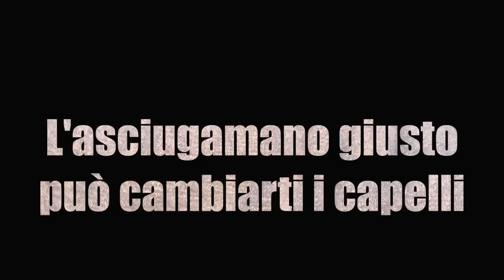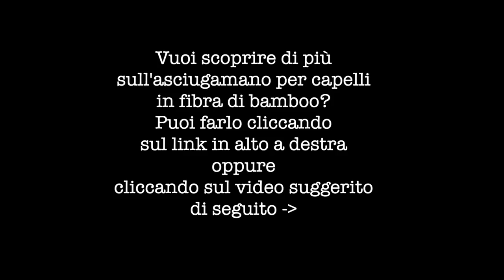L' Asciugamano GIUSTO può cambiarti i capelli: SCOPRI COME // Beautilicious Delights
Hai mai riflettuto sul tipo di tessuto che usi per asciugare i tuoi capelli? Hai fatto una scelta consapevole scegliendo un asciugamano specifico oppure li asciughi semplicemente con il primo asciugamano che ti capita sotto mano?

Ti dirò un segreto:
usare l’asciugamano GIUSTO potrebbe fare la differenza per i tuoi capelli.

Se vuoi dare il tuo contributo in modo diretto per sostenere il progetto Reborn in Italy puoi farlo sul loro shop online:

Vlogging Camera:
Sony Rx100
Fotocamera Compatta: